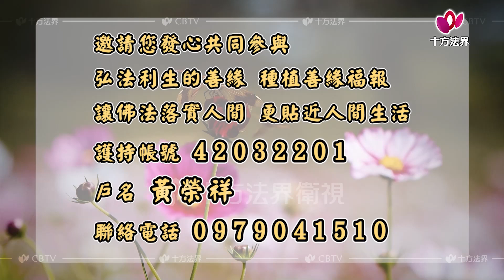心提法師 自問本心 第313集